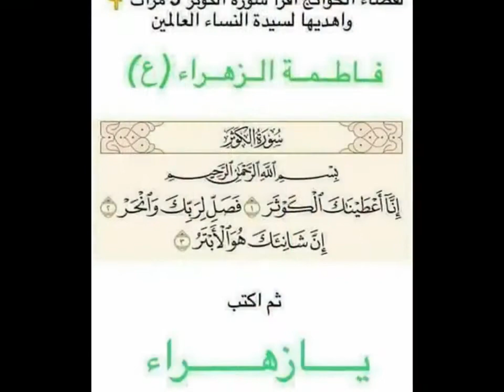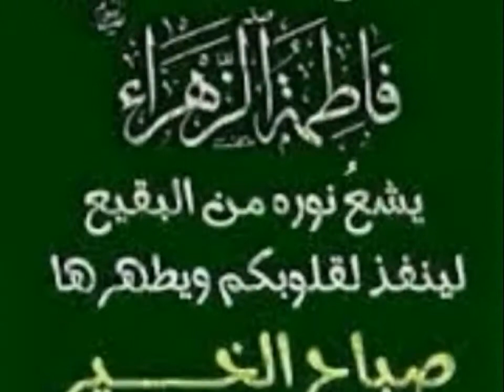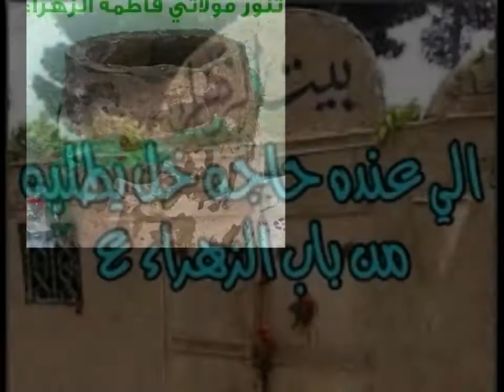Salim Moazzen Zadeh Farsi سلیم مؤذن زاده، حریم قبله توحید آستانه زهراست